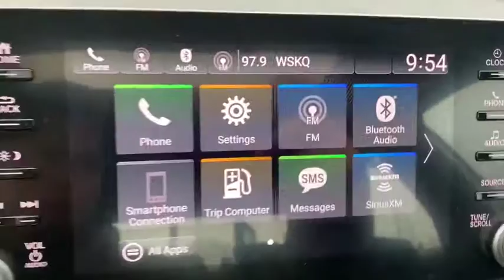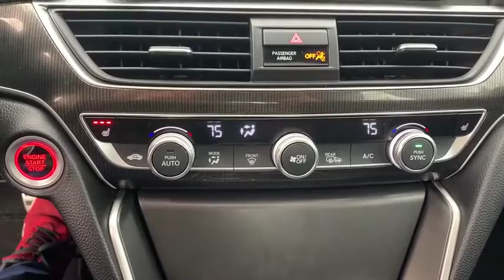2018 Honda Accord Bronx, Mamaroneck, Yonkers, Larchmont, Westchester, NY U33294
Platinum White Pearl Used 2018 Honda Accord available in the Bronx New York at Toyota of New Rochelle. Servicing the Mamaroneck, Yonkers, Larchmont, Westchester, NY area.
2018 Honda Accord Sport 2.0T - Stock#: U33294 - VIN#: 1HGCV2F32JA036488

SPORT LOADED UP WITH LEATHER INTERIOR* SUNROOF* ALLOY WHEELS* 1-OWNER THAT WAS SERVICED REGULARLY AND IS IN EXCELLENT CONDITION* BLUETOOTH HANDS FREE PHONE SYSTEM* STEERING WHEEL MOUNTED RADIO CONTROLS WITH CRUISE CONTROL* BACK UP CAMERA* DUAL EXHAUST* SMART KEY WITH A PUSH BUTTON IGNITION* FOG LIGHTS* REAR SPOILER* UP TO 32 MPG WITH PLENTY OF PEP* FRONT WHEEL DRIVE THAT IS GOOD IN ALL WEATHER* PLENTY OF SPACE* GREAT ALL AROUND VEHICLE* brbr*NO DEALER FEES!!! NO PREP CHARGES, NO DESTINATION OR FREIGHT CHARGES, NO CONVEYANCE FEES, NOTHING!! THE PRICE YOU SEE IS THE PRICE YOU GET!! WE MARKET OUR CARS TO BE PRICED ONE OF THE CHEAPEST WITHIN A 500 MILE RADIUS TO EARN YOUR BUSINESS!!! NO TRICKS, NO GAMES!! HASSLE FREE EXPERIENCE!!brbrFULLY SERVICED BY TOYOTA CERTIFIED TECHNICIANS* 1 YEAR COMPLIMENTARY SERVICE AND 24 HOUR ROADSIDE ASSISTANCE INCLUDED* brbr*TOYOTA CERTIFIED MEANS YOU GET FOR NO ADDITIONAL COST A 12 MONTH/12K MILE LIMITED COMPREHENSIVE WARRANTY* 7 YEAR/100K MILE LIMITED POWERTRAIN WARRANTY* 1 YEAR OF ROADSIDE ASSISTANCE* 160-POINT QUALITY ASSURANCE INSPECTION* CERTIFIED CARFAX VEHICLE HISTORY REPORT* NEW CAR FINANCING RATES* brbr*WE ARE AFFILIATED WITH OVER 20 DIFFERENT BANKS AND FINANCE EVERYONE!!! RATES STARTING AT 1.9%* BAD CREDIT, NO CREDIT, 1ST TIME BUYERS ARE WELCOMED, WE WORK WITH EVERYONE! brbr*ASK ABOUT OUR LEASE PROGRAM ON THIS USED CAR!!! DEALS ARE RIDICULOUSLY CHEAP!! SAVE THOUSANDS!!!* brbr br*ALL OF OUR CARS ARE FULLY SERVICED, INSPECTED, DETAILED, GASSED, CLEAN TITLED, AND COME WITH WARRANTIES* EXTENDED COVERAGE AVAILABLE* brbr